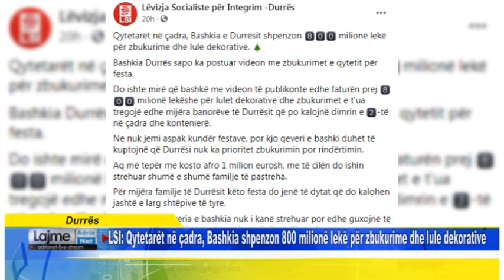LSI: Qytetarët në çadra, Bashkia shpenzon 800 milionë lekë për zbukurime dhe lule dekorative